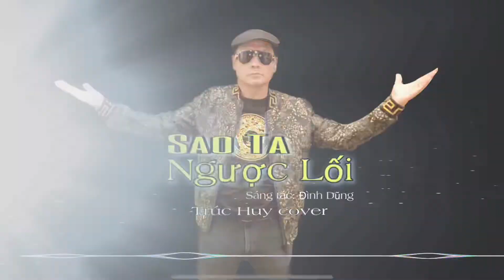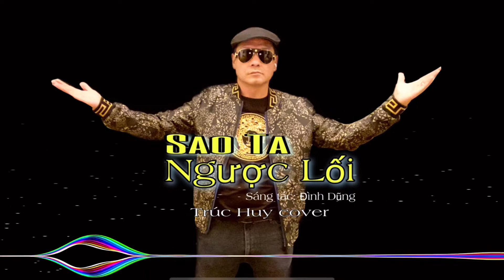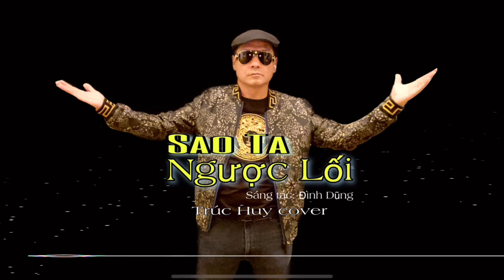SAO TA NGƯỢC LỐI REMIX || ĐÌNH DŨNG || TRÚC HUY cover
Thank you ca sĩ Đình Dũng sáng tác ca khúc tuyệt vời , và cũng cảm ơn đã share karaoke clip cho anh em cover.

TH không Phải là chuyên nghiệp,
Mục đích của tôi thực hiện clip này vì tôi đam mê nghệ thuật ca hát nhạc trẻ của những tác giả từ VN và không bất kỳ để kiếm tiền trên kênh của tôi.
Nếu có vi phạm bản quyền trên xin liên lạc trực tiếp với tôi.